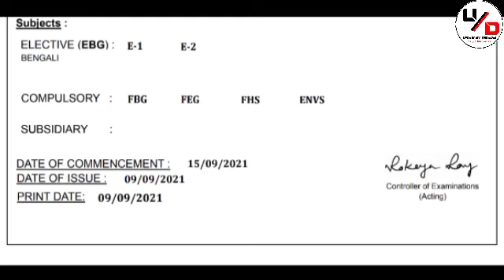NSOU BDP Assignment Submission Slip download Live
BDP বাংলা অনার্স ছাত্রছাত্রীরা খুবই স্বল্প মূল্যে অ্যাসাইনমেন্ট এক্সাম দেওয়ার জন্য যোগাযোগ করুন-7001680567

NSOU BDP Student Assignment & Exam Important Answar All Subject*👇🏻👇🏻

 @ *Update By Debashis*
                 *And*
@ *Technical Debashis*

💬💬💬Social Communication 💬💬💬

Here You Get 👇
1. All Open University Related Latest Information, Online Classes, Notes, Suggestions, Tips.
2. Education Related Latest News
3. Job Related Latest News
Quarry Solve In This Video:
1. How to NSOU University assignment submission slip download
2.How to Netaji Subhas Open University assignment submission slip download
3. NSOU today Notice assignment submission slip download
4.NSOU Update assignment related
5. bdp New  updates 2021 online assignment submission slip download
6. best colleges NSOU  2021 online assignment submission slip download
7. netaji subhas open university 2021 online assignment submission slip download
8. pg 2021 assignment submission slip download related information 2021
9. bdp assignment submission slip download
10. nsou ma 2021 assignment submission slip download
12. netaji open university 2021 Exam Form Fillup Payment Problem
13. netaji subhas open university 2021 Exam Form Fillup Payment Problem
14. netaji open university 2021 Exam Form Fillup
15. nsou courses BDP 2021 assignment
16. netaji subhas open universiUniversity  2021 assignment
17. netaji open university course 2021 assignment
18. netaji open university 2021 assignment
19. netaji subhas open university 2021 assignment
20. netaji open university distance 2021 assignment  publish related information